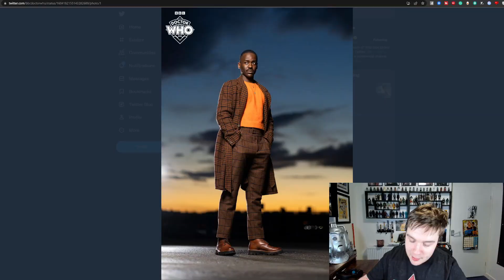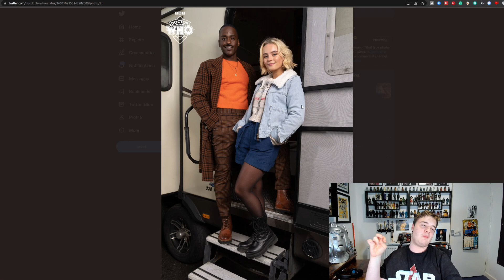15TH DOCTOR COMPANION COSTUME REVEALED! | Ncuti Gatwa Millie Gibson | Doctor Who Series 14 News!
15TH DOCTOR COMPANION COSTUME REVEALED! | Ncuti Gatwa Millie Gibson | Doctor Who Series 14 News!

On 13 June 2022, Davies announced that Neil Patrick Harris would be joining the cast, playing an undisclosed role.